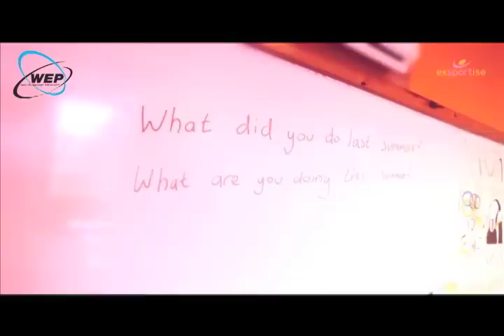English + Sport/Dance/Music in the UK with WEP!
Learn and discover the world with WEP!